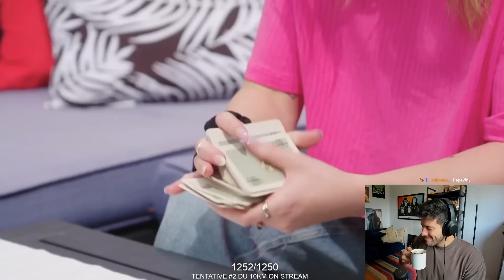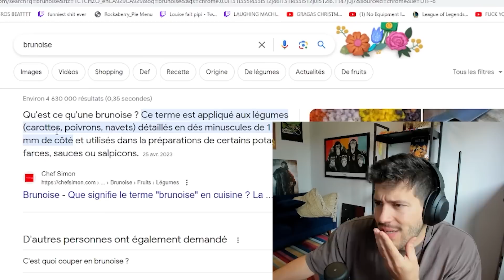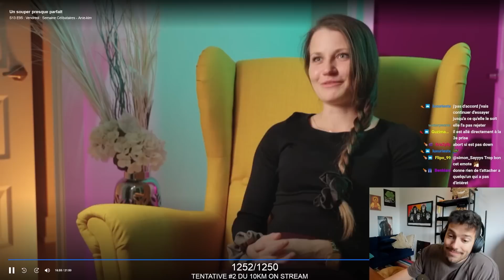UN COUPLE se forme PENDANT USPP ?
Le MEILLEUR twitch du QC !

Adresse pour envoyer un colis :

CP 1155
Saint-Basile-Le-Grand, Québec, J3N 1M6